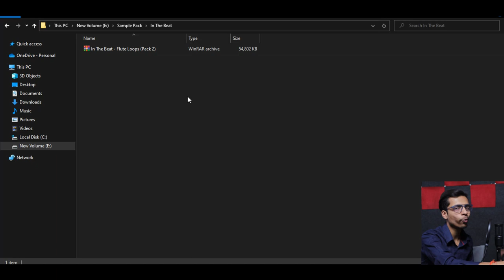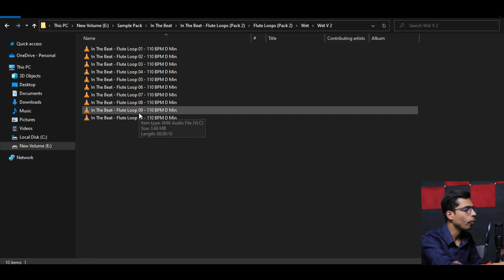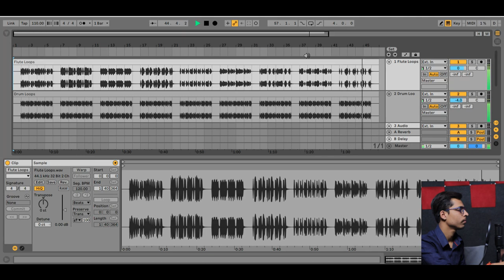Flute Loops (Pack 2) | Bollywood Flute Pack | 100% Royalty-Free |Romantic Bansuri Loops |In The Beat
➤ Time Stamps:

      00:19 - Intro
      00:37 - How to download this pack
      00:55 - What's in this sample pack
      01:50 - Samples preview
      03:50 - Watch Next Video

■ Don't Worry, This Sample Pack is Compatible With All Your Favourite DAWS Such As FL Studio, Pro Tools, Ableton, Logic, Cubase, Reaper, Studio One & More.

■ Important Information -
   All In The Beat sample packs are 100% Royalty-Free. However,  reupload, redistribution, and repackaging are strictly prohibited! You can not reupload, redistribute and repackage our Sample pack! You can use only them.